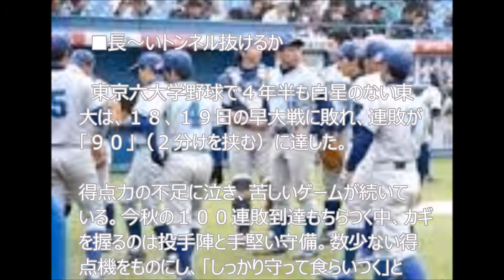東大、ちらつく１００連敗…「守って食らいつく」 東京六大学野球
■長～いトンネル抜けるか

　東京六大学野球で４年半も白星のない東大は、１８、１９日の早大戦に敗れ、連敗が「９０」（２分けを挟む）に達した。

得点力の不足に泣き、苦しいゲームが続いている。今秋の１００連敗到達もちらつく中、カギを握るのは投手陣と手堅い守備。数少ない得点機をものにし、「しっかり守って食らいつく」と浜田一志監督は祈るような思いで出口を探している。